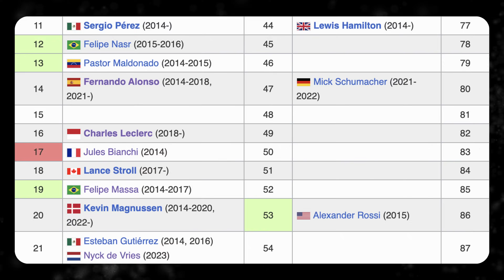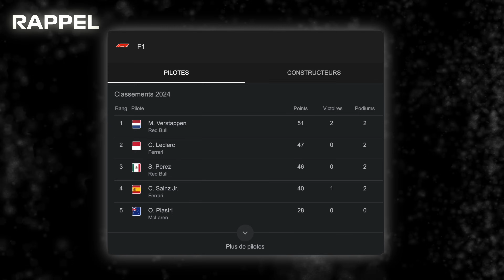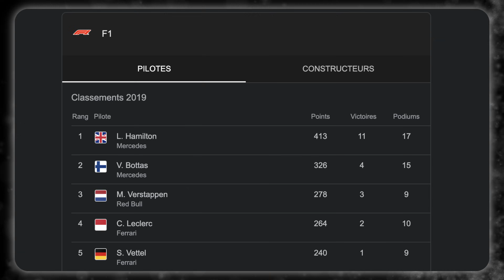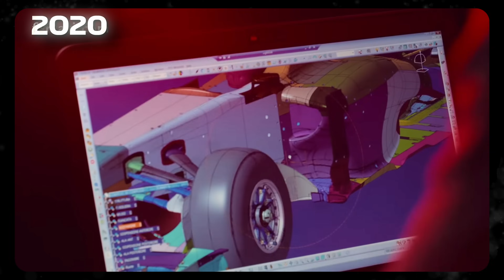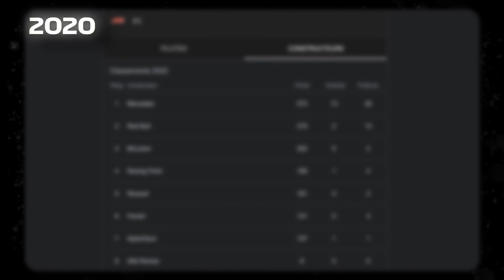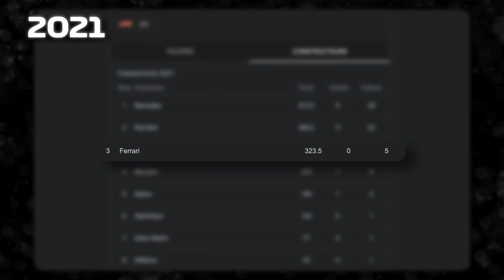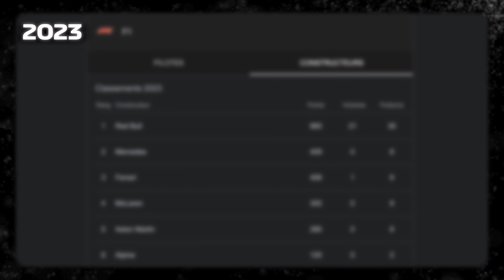L'HISTOIRE du Pilote DÉTRUIT de chez Ferrari - Charles Leclerc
Aujourd'hui on parle de Charles Leclerc, le chouchou de toutes les nana ( en même temps même moi il me fait douter )

N'hésitez pas à amener des précisions en commentaire que j'aurais pu oublier de dire dans la vidéo, cet espace est fait pour ça !
J'ai essayé de rester le plus précis possible tout en étant assez large pour qu'une majorité puisse comprendre la vidéo !
Je ne suis absolument pas spécialisé dans les sports automobiles et mon but n'est pas de toucher une audience forcément experte, mais plutôt de vulgariser un sport qui me plaît et de raconter l'histoire d'un pilote que j'apprécie beaucoup !

Lexique:

-Pit stop: arrêt au stand pour changer de pneu

-"Box": En anglais, « boîte », désigne ici les stands. Mot souvent répété plusieurs fois (« Box, Box, Box ! ») par l'ingénieur de piste quand il appelle par radio son pilote à regagner la voie des stands pour changer ses pneus ou pour toute autre raison.

-Pneu hard: pneumatique le plus dur de la gamme, qui sera désigné pour les circuits qui tirent le plus d'énergie des pneumatiques.

-Pneu médium: Les pneus médium offrent une adhérence plus forte et une vitesse plus élevée que les pneus hard, mais une adhérence plus faible et une vitesse plus faible que les pneus soft.

- Lewis Hamilton: Pilote le plus titré avec Michael Schumacher

-Frédéric Vasseur: Le PLUS BEAU, DROLE, GENTIL, INTELLIGENT, FRANÇAIS

CHAPITRAGE:

00:00 02:02 INTRO
02:02 06:06 NAISSANCE D'UNE PASSION
06:06 09:08 GP3 SÉRIES ET FORMULE 2
09:08 13:00 FORMULE 1
13:00 21:55 ENFIN CHEZ FERRARI
21:55 32:35 SAISONS COMPLIQUÉES
32:35 33:16 OUTRO